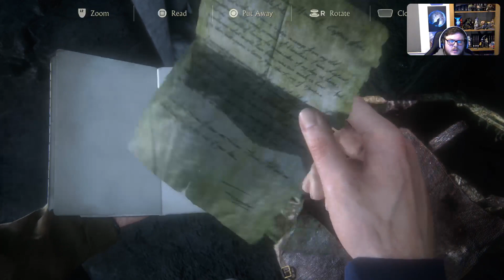Uncharted 4 Part 2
Hey Guys, welcome back to Uncharted 4: A Thief's End!

We tackle Scotland in today's episode guys and get that little bit closer to Henry Avery's treasure and the secrets he held...